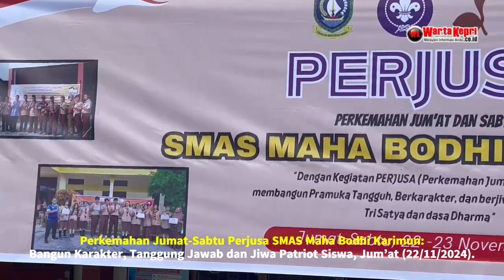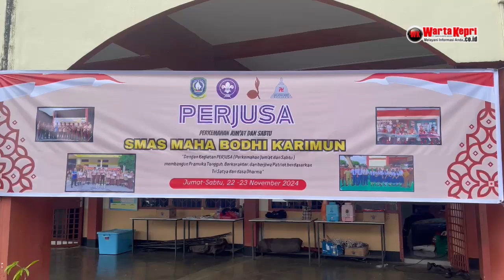Video Berita - Perkemahan Jumat Sabtu Perjusa SMAS Maha Bodhi Karimun November 2024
Perkemahan Jumat Sabtu Perjusa SMAS Maha Bodhi Karimun Membantu Bangun Karakter, Tanggung Jawab dan Jiwa Patriot Siswa